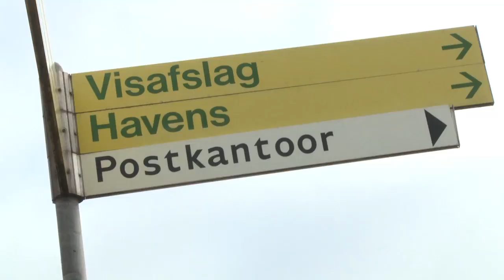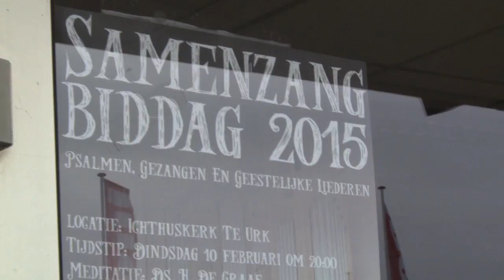GSTV. Urk duwt windmolens Siemens om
De mensen op Urk (ook wel Urcs genoemd) zijn BOOS op Siemens. Want die werken op zondag en dat is VERBODEN snap je? VanLeeuwen reed via de goddeloze A6/N352 naar het ex-eilandje en sprak met de boosmensen van Urk.